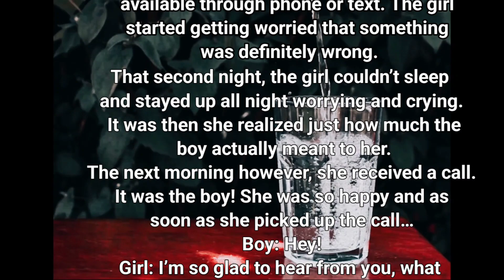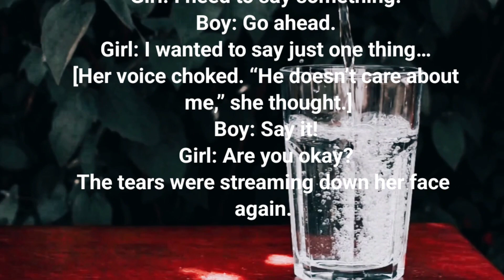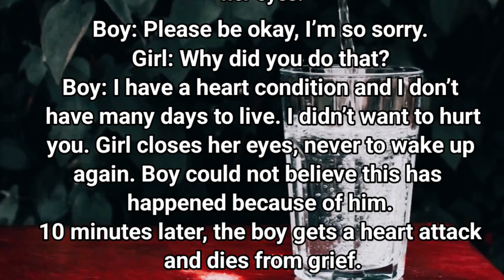A Heart Touching Love Story About Crying Softly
english stories
review stories in english
honest opinion stories in english
english fairy tales, english story
stories
bedtime stories
animated stories
story english
story for teenagers
english tales
animation story
english story fairy tale
english story for children
english story for kids with moral
english story
english story telling competition
english story for baby
english story for 3 years baby
english story for kids easy
english story for kids reading
new hindi movie 2023 full movie bollywood south new movie 2023 hindi dubbed new releases
hindi movie
short indian film new
jabardast love story movie hindi south 2022 love story
my real life love story
my free fire story
short film love story
school love
love
short film